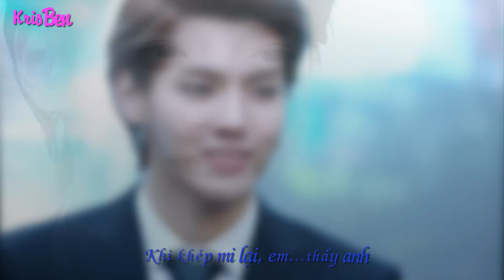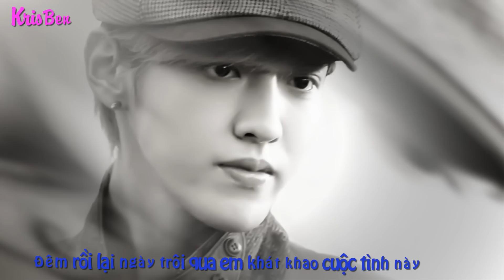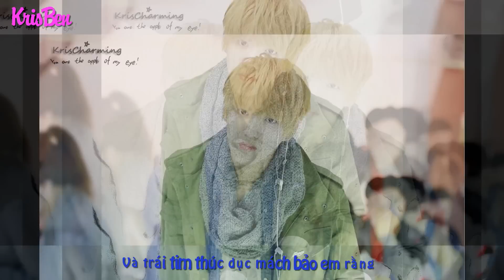[FMV][VIETSUP] KRIS WUYIFAN WE WERE IN LOVE